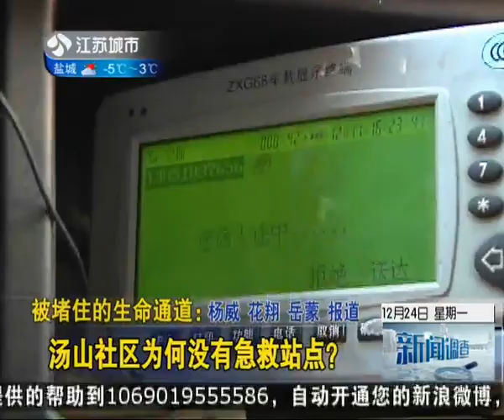汤山社区为何没有设急救站点